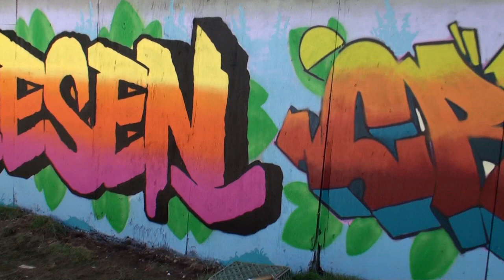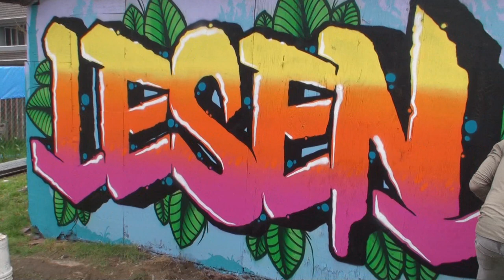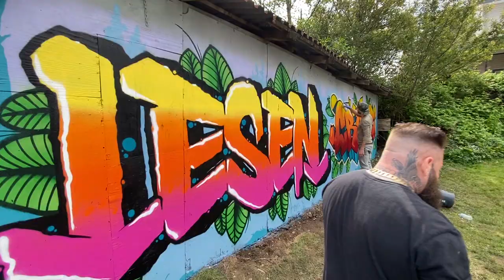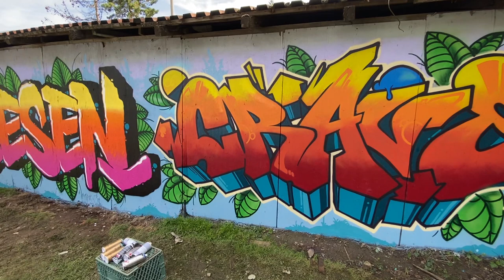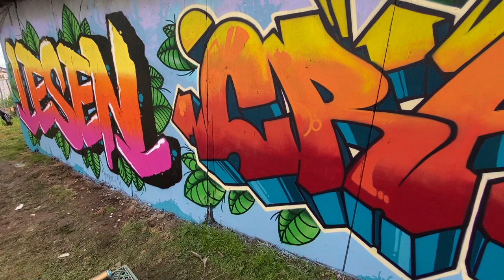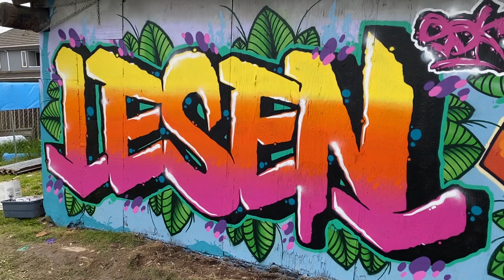Craver & Lesen! SDK 2022 - Stompdown Killaz - Graffiti Video